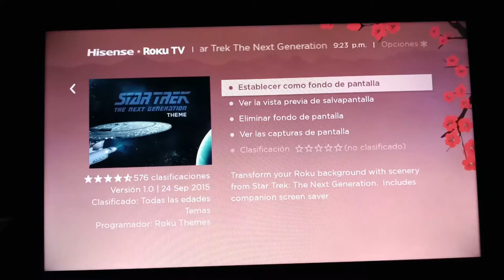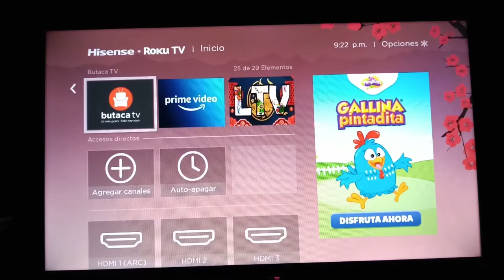Como descargar y cambiar temas de roku tv?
Te enseño a cambiar el tema de tu dispositivo roku tv de una forma muy facil, ya somos 500 subs te invito a formar parte de esta comunidad